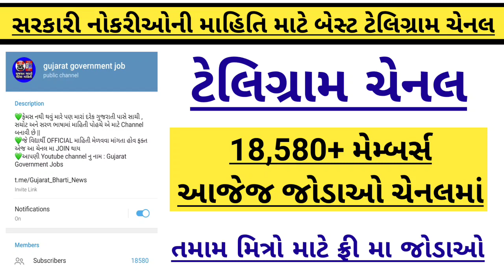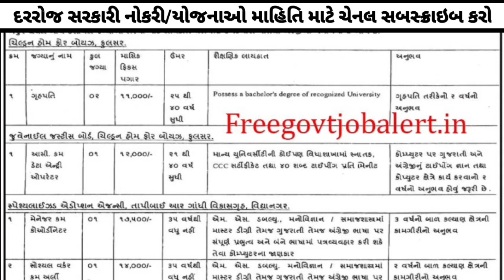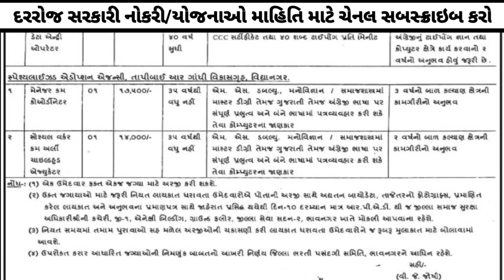[Gujarat]Sarkari New Bharti | Sanklit Bal Suraksha Bharti 2021 Gujarat | Gujarat Government Job 2021